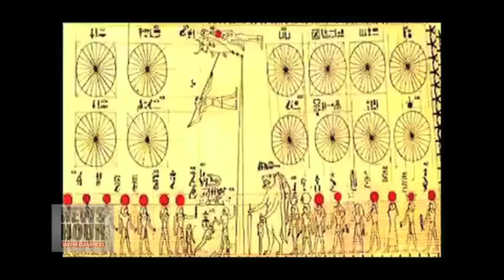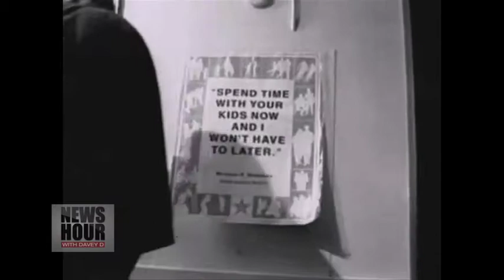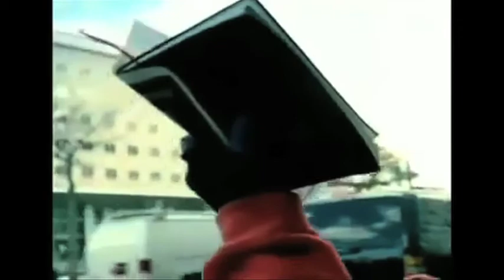Open Line Media News: Omali Yeshitela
OLM News' host Davey D speaks with Omali Yeshitela